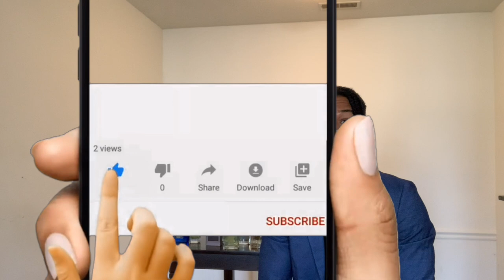My Top 10 *UNIQUE* Fragrances For Men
Fragrances have been a passion of mine for a while now and Im happy I got the opportunity to give you all this video!

fitness ig:dewsfit